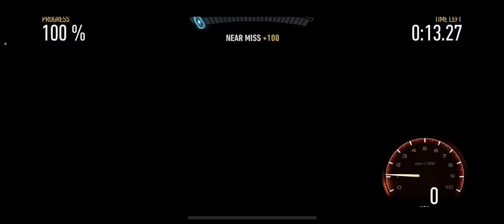Need For Speed No Limits Gameplay - NFS No Limits Walkthrough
Watch out full gameplay of NFS Ni Limits ...